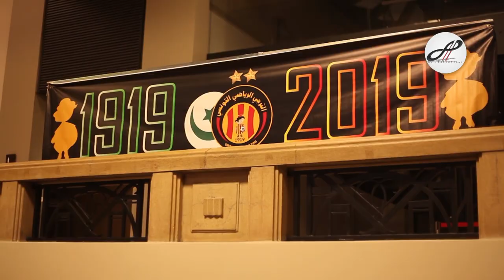Centenaire de l’Espérance à Paris - 1er Mars 2019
Taraji sur seine, cent ans de gloire est un événement organisé par les fans de l’Espérance sportive de Tunis à Paris.

Réalisé par : Habib Achour
Produit par : AH PROD